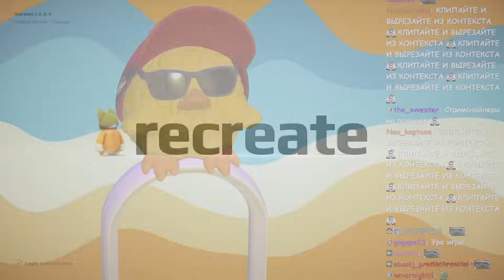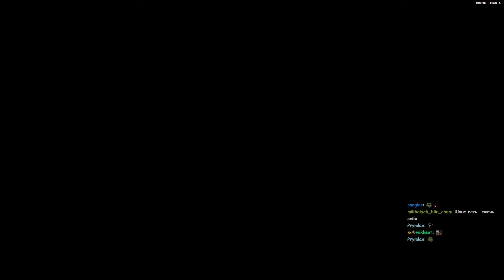СТРИМЕРА ЗАБУЛЛИЛ СТРИМСНАЙПЕР | Олёша играет в Party Animals